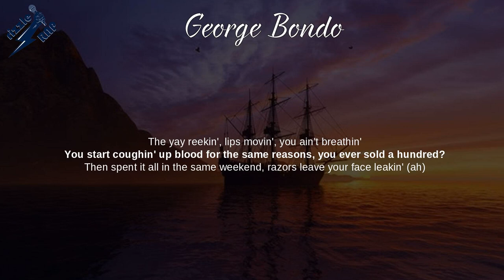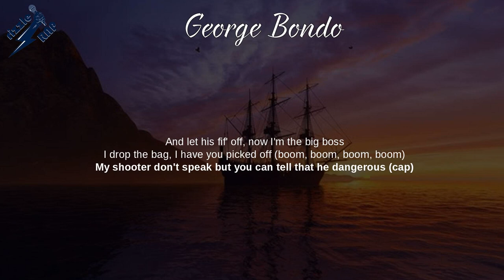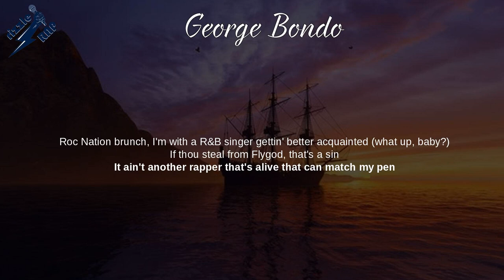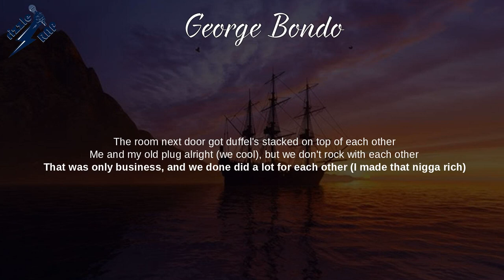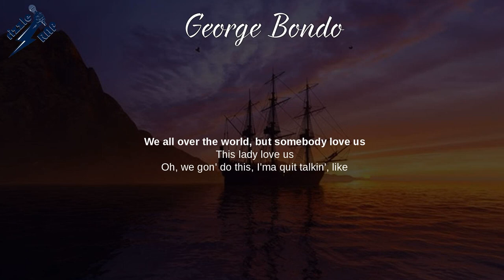George Bondo - Westside Gunn, Conway the Machine, Benny The Butcher (Lyrics)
Pray for Paris - George Bondo Lyrics

Pray for Paris, Flygod, Supreme Blientele,
Fetch the Bolt Cutters, Miss Colombia, Every Bad,
400 Million Plus Tax, No Vacancy, George Bondo

Lyrics: George Bondo
[Intro: Westside Gunn]
Ah

[Verse 1: Westside Gunn & Conway the Machine]
Ayo, I'm from a back block on the east side, peace and war
Out on Leroy with the MAC on, peace Allah (Brr)
The whole portfolio is gangster, whip with cocaine
Just shot a nigga on the anklet (Boom, boom, boom), sellin' dope
Save this Persian rug five times a day, prayers, niggas tasteless
Cells pop, niggas came through, stabbed 'em on the wake up (Ah)
Niggas catch you at the showers for a hundred soups
Bubble goose, we pulled up in a couple coupes (Skrt)
Your body got hugged, but not enough to shoot
We baggin' up trouble at the W, what's up with you? We huntin' too (Ah)
Still plottin' and schemin', on the cot, daydreamin'
Get shot out the Heron, pray demon, you ain't breathin ' (Skrt, boom, boom, boom, boom, boom)
The yay reekin', lips movin', you ain't breathin'
You start coughin' up blood for the same reasons
You ever sold a hundred then spent it all in the same weekend?
Razors leave your face leakin' (Ah)
Chill, let the Wraith creep, and the brick broke in eight pieces
Double Cs on the suede sneakers, I kick the real shit
Who you be? Where you bome from? I had to build shit (Ah, I had to build shit, boom, boom, boom, boom, boom)

[Verse 2: Conway the Machine & BENNY THE BUTCHER]
We was sellin' dog food and we was sellin' fish (Cap)
Feds was buildin' cases, they ain't never stick (Hahahaha)
Y'all had the triple beam dreams, we really measure bricks (We really sold that)
Shit was movin' fast as we cook it up, we sell it quick (Hah)
Any beat I'm on, I gotta get my shit off
Your watch ain't cost thirty and up? Take that shit off (Take that shit off, nigga)
I'm impactin' the culture like Eric Bischoff
Big biscuit of that Biscotti makin' my bitch cough (Cap)
They on Google, they wonder what I got rich off
They see me pullin' off in that Dawn, the top lift off (Hah)
The kid from May Street that used to whip soft (Whip)
And let his fif' off, now I'm the big boss, I drop the bag, I have you picked off (Boom, boom, boom, boom)
My shooter don't speak but you can tell that he dangerous (Cap)
He just aim steady the stainless (Hah)
Drive-bys out of minivans, Chevys and Ranges (Brr)
Rap nigga go to the club in my city, tuck every chain in (Hah)
Gettin' niggas clipped while I'm with celebrities hangin' (Uh-huh)
I got two felonies, now they tell me I'm famous (I'm famous now)
My life is definitely changin'
Roc Nation brunch, I'm with a R&B singer gettin' better acquainted (What up, baby?)
If thou steal from FLYGOD, that's a sin
It ain't another rapper that's alive that can match my pen
Back again, MAC clap your men, stacked a half an M
I was him before you ever heard me on a track with Em, it's The Machine, nigga (Yo)

[Verse 3: BENNY THE BUTCHER]
Look back three years ago when ain't nobody know me (Nobody)
Now I treat this rap shit just like somebody owe me (Butcher comin', nigga)
Think it's a game until I Patrick Kane somebody homie
That's slidin' through with a stick, shootin' one by the goalie (Brr)
I got nice, practice repeated, when rappers was decent
When you ain't leave the house unless your gat was matchin' your sneakers (Yeah)
Is y'all nigga rappin' or tweetin'? (What else?) Stackin' or beefin'? (What y'all doin'?)
I get you whacked at The Venetian for blasphemous speakin', uh-huh
Watch band snakeskin, gang at the door, let the apes in
20K spent, that's how my day went
Bulletproof the foreign to feel safe in (I'm good)
Mirror smoke-grey tint, it's just to take trips to the bank in
Telly by the border, Glock on top of the covers (Uh huh)
The room next door got duffels stacked on top of each other
Me and my old plug alright (We cool), but we don't rock with each other